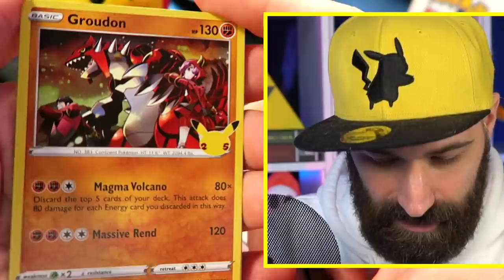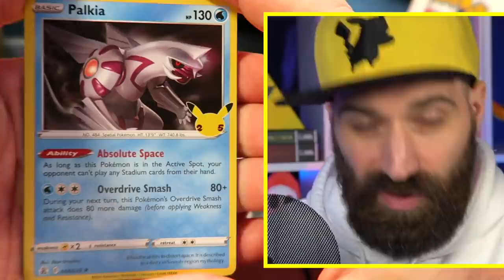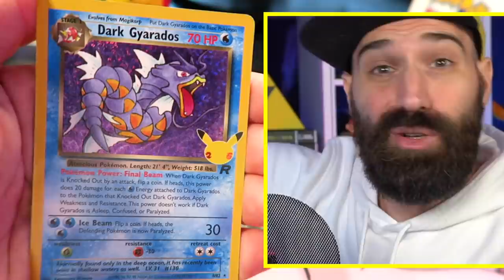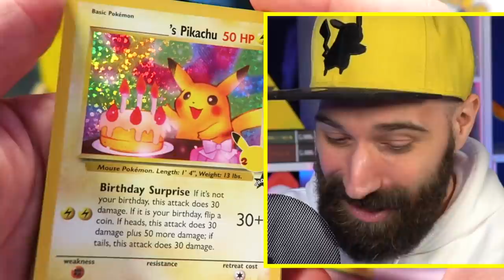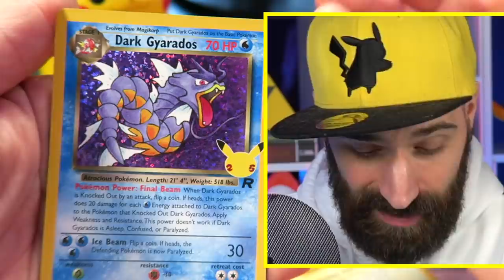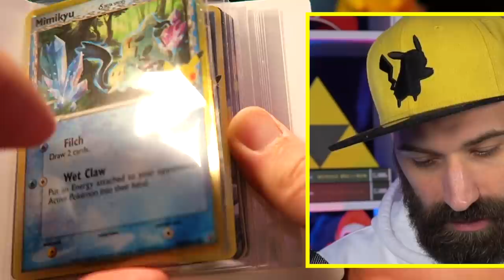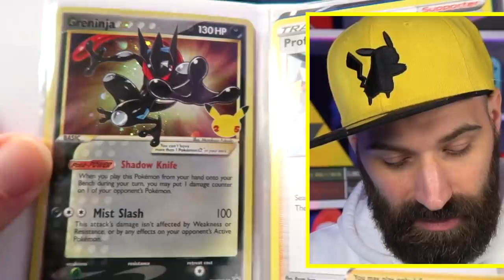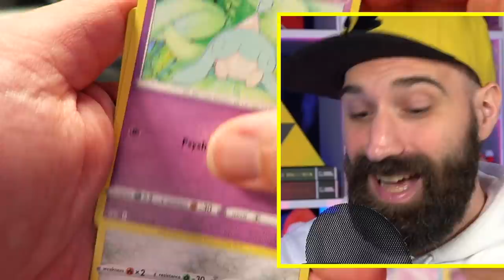DEZE PIKACHU VMAX BOX IS SUPER ZELDZAAM !!!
WOW! Ik had niet gedacht dat ik deze PIKACHU VMAX Celebrations Box nog zou kunnen bemachtigen want hij is best zeldzaam! Maarrrrr, ik ben superblij dat ik het gekocht heb want er zitten een aantal kaarten in die ik nog niet heb! Heb jij alle Pokemon Celebrations kaarten al?

Bestel nu de gloednieuwe Rickachu Merchandise!

Adres fanmail:

RICKACHU
Gravin Juliana van Stolberglaan 31
Box C1500
2263AB Leidschendam
Nederland